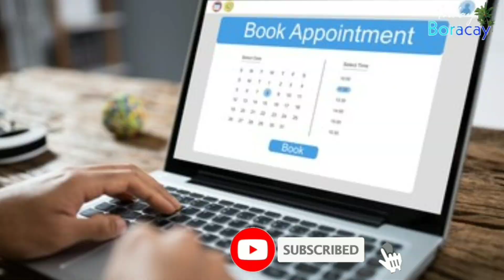7 REASONS TO CELEBRATE VALENTINE'S DAY IN BORACAY ISLAND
Here are the 7 reasons to celebrate your Valentine's day with your loved ones and families.

♻️LATEST UPLOAD...